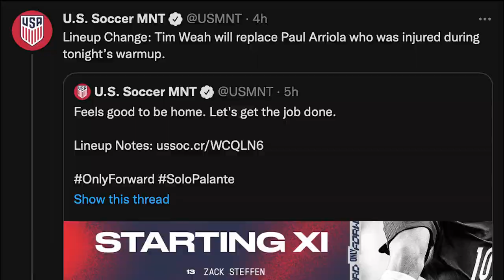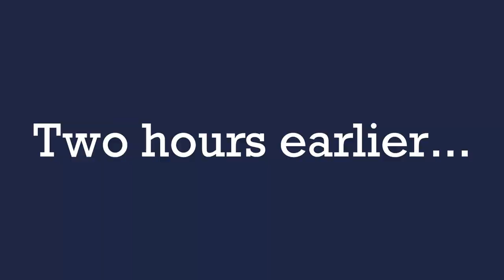MATCHDAY VLOG | USMNT 2-1 COSTA RICA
MATCHDAY VLOG FROM USMNT V. COSTA RICA FOR WORLD CUP QUALIFYING

Game footage sourced from ESPN, no copy right intended